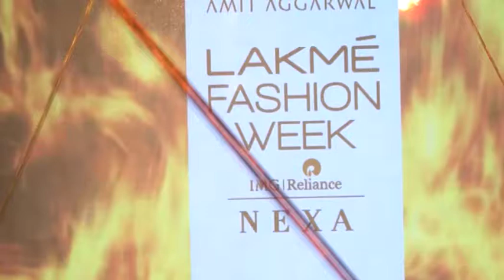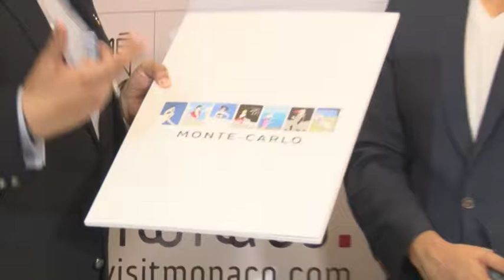ESHA GUPTA ON RAMP FOR AMIT AGGARWL COLLECTION LFW 17